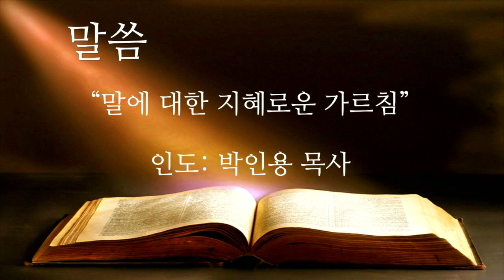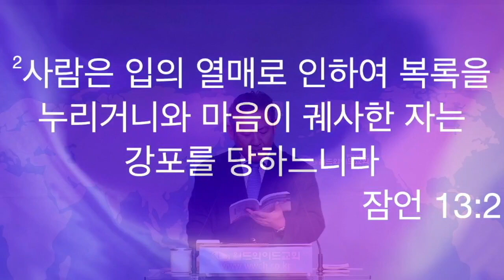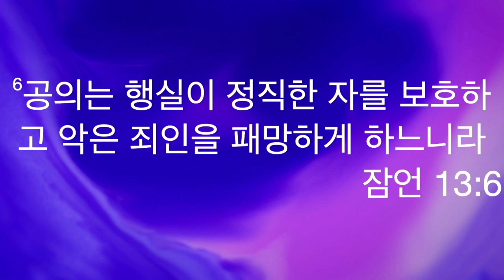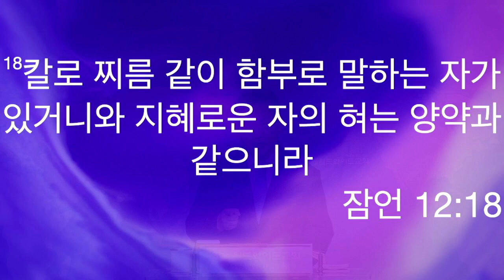230617토 원포인트큐티 "말에 대한 지혜로운 가르침" 잠언13:1-6 박인용목사